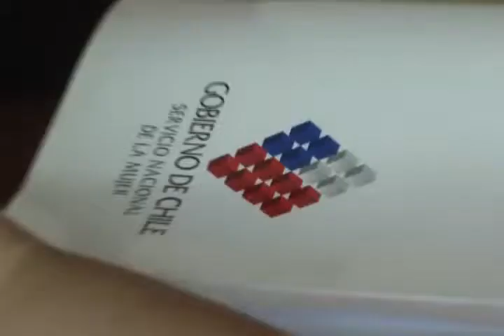NATALIA CURRÍN: NUEVA DIRECTORA DE SERNAM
El femicidio, las mujeres jefas de hogar y las mujeres que se encuentren en las localidades rurales; serán los primeros objetivos de la nueva directora del Sernam.